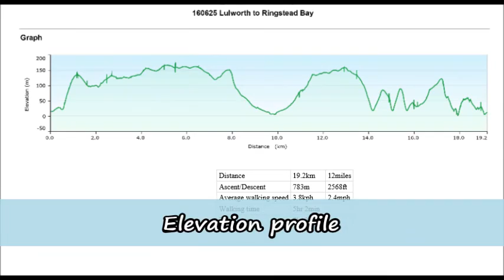160625 Lulworth to Ringstead Bay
Walking in Dorset
Lulworth to Ringstead Bay
25 June 2016